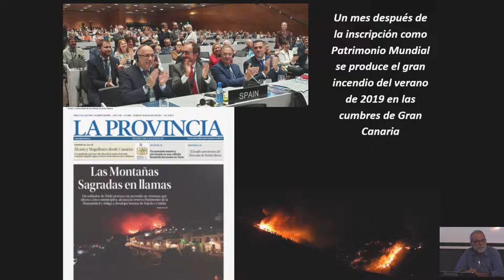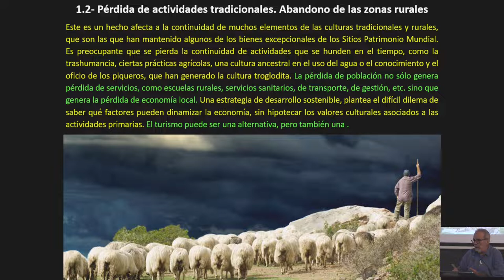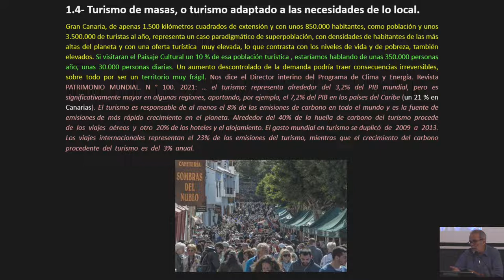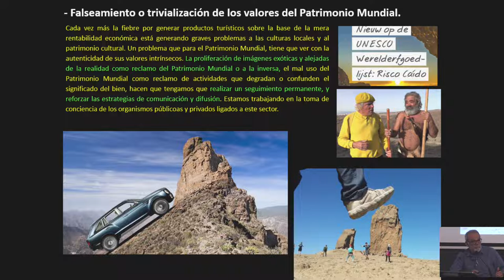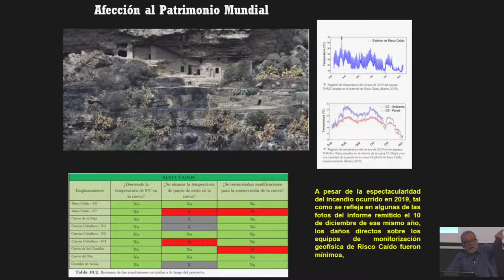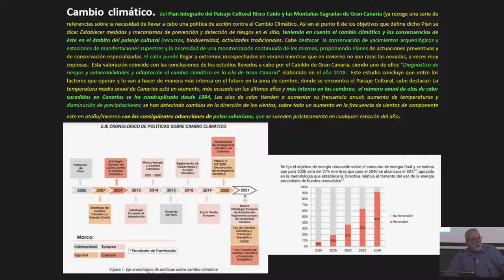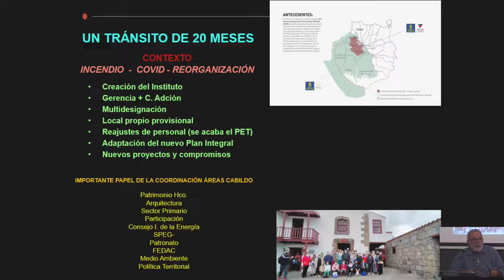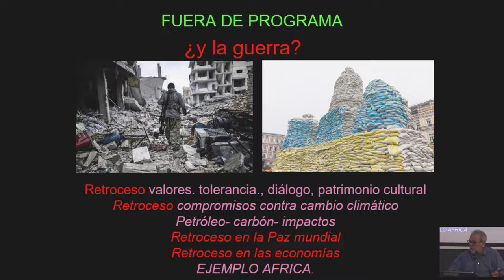D. Jose A. de León presenta Paisaje Cultural Risco Caído y las Montañas Sagradas de Gran Canaria